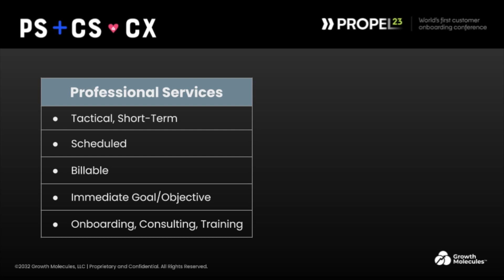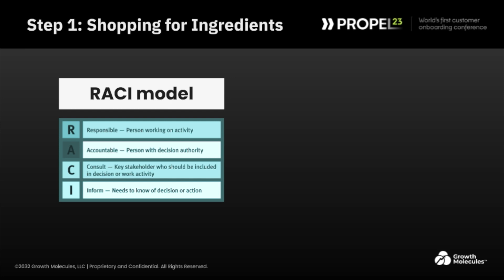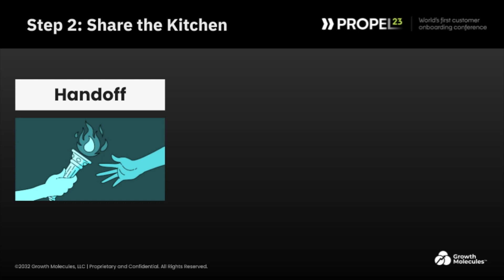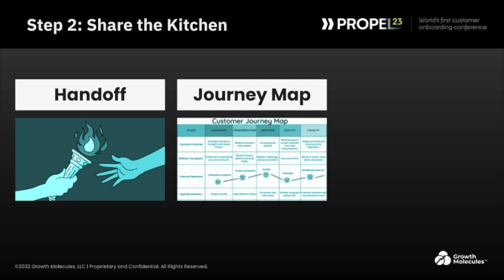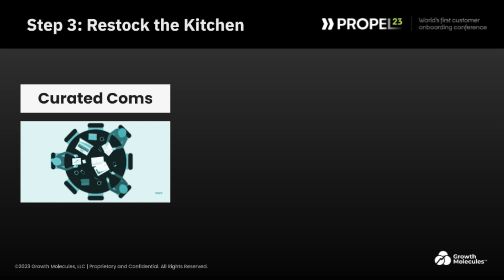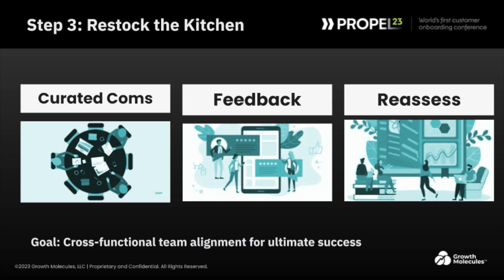A Recipe for Revenue Retention Professional Services and Customer Success Alignment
Teams aligned on the mission of customer centricity are poised to deliver optimum revenue continuity. Join Annie Stefano and Sabina Pons of Growth Molecules for a fireside chat where they empower listeners with the ingredients for professional services and customer success team alignment.

Customer Success done right results in increased income and reduced churn.